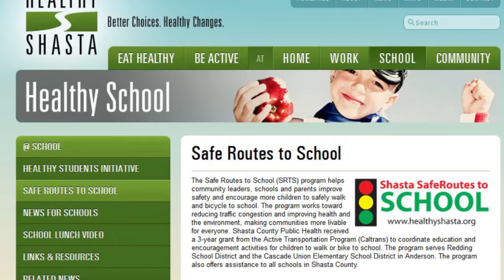TWIHHSA August 25, 2017